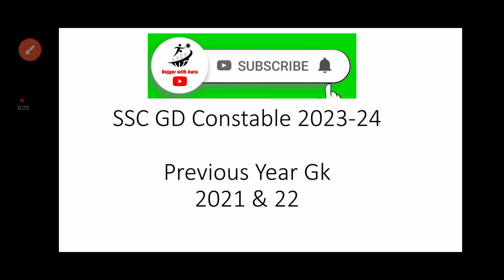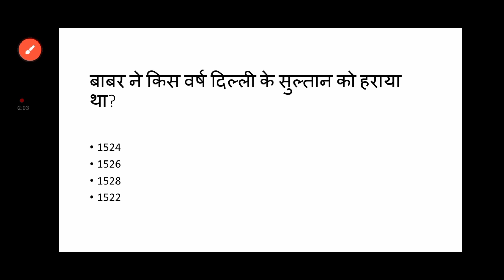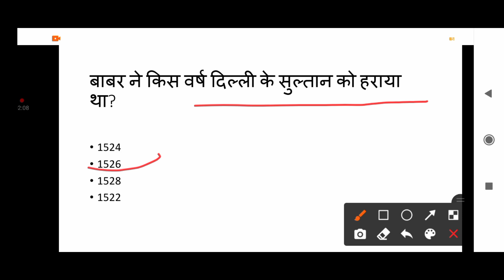SSC GD Constable Previous Year Paper || Top Gk Questions || 2021 & 22 Top Gk Questions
Instagram ID👇🏻